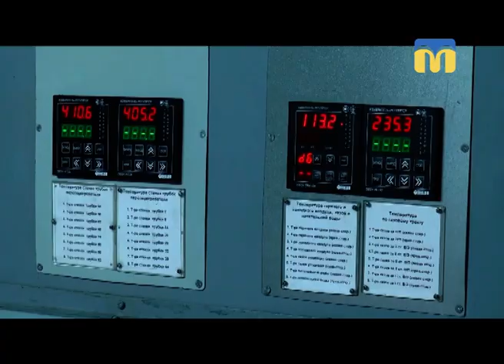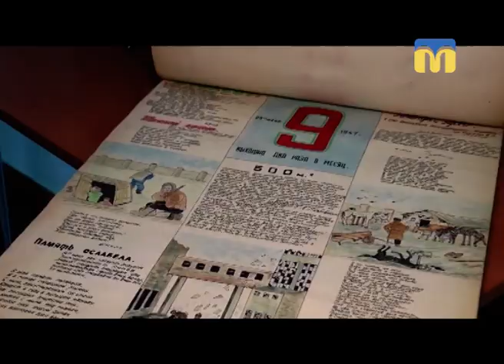22.12.2018. Новини. 19:00